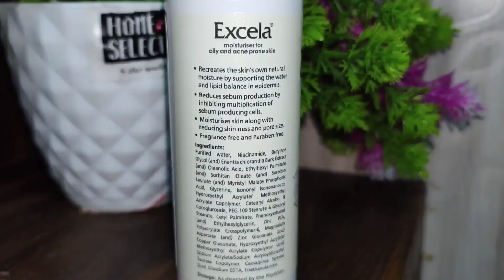Cipla Excela Moisturizer For Oily Acne Prone Skin ||Best Night Cream Under RS.500